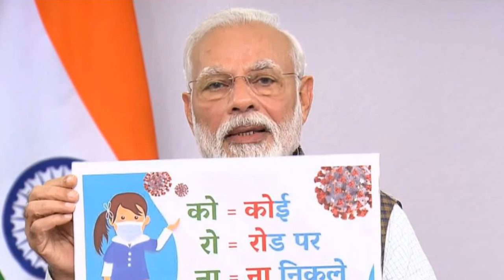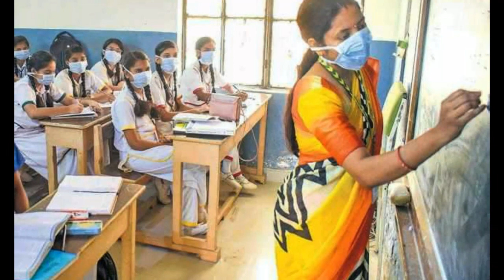rajasthan unlock 6 guideline jaari/rajasthan 20 अगस्त से खुलेंगे स्कूल कॉलेज कोचिंग सेंटर/unlock 6